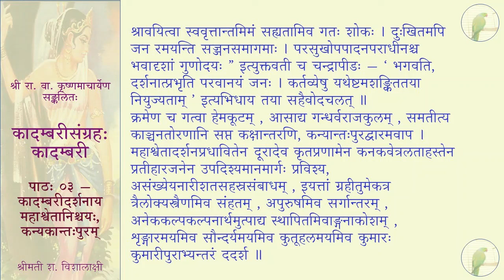कादम्बरीसङ्ग्रहः (पूर्वभागः) - कादम्बरी - पाठः ०३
पाठः ०३ — कादम्बरीदर्शनाय महाश्वेतानिश्चयः , कन्यकान्तःपुरम्